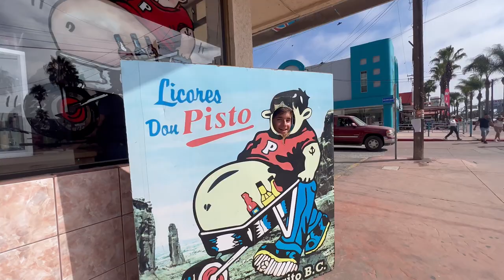Mexico Trip Vlog 2022 - Carmel Presbyterian Church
Carmel Presbyterian Church high school students and leaders building with YUGO Ministries during their October break 2022.

Filmers:
- Roberto Perez

Editing:
- Roberto Perez

Song: Surfaces - Take It Easy